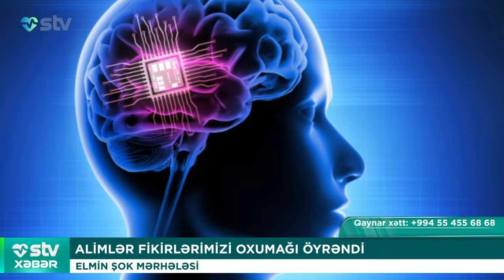ALİMLƏR FİKİRLƏRİMİZİ OXUMAĞI ÖYRƏNDİ